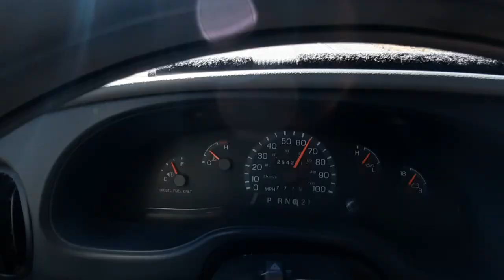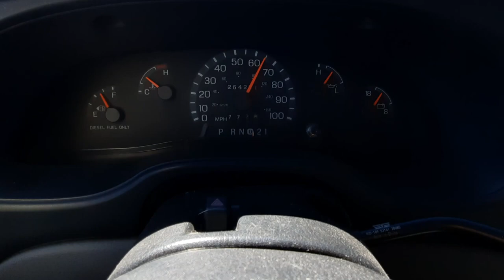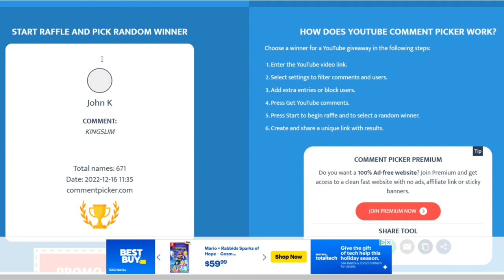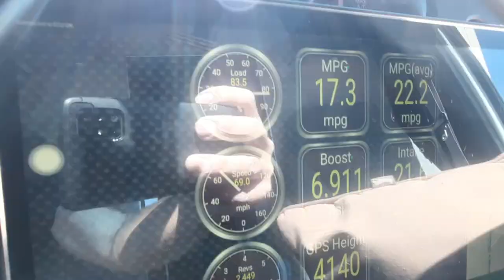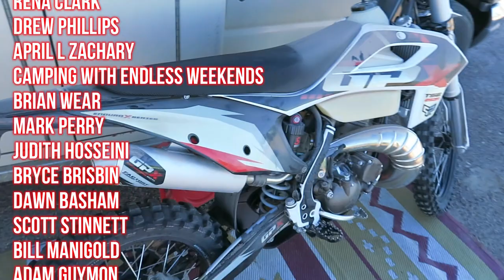This Is What It's Like In Quartzsite - Lefty Loved It!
Tune in for the Kingslim dash cam give away! We finished our trip across New Mexico and Arizona and we've pulled in to Quartzsite. Sun, warmer temperatures, and I can put short pants back on!

## See the gear we use

Our Mailing Address: October 31, 2022 - February 12, 2023 :

852 W Cowell St
Box 30 A798

The Campulance is a 2002 Ford E450 Marque Commando 164 Class III ambulance powered by the Ford 7.3l Powerstroke turbo diesel engine and a 4 speed 4R100 transmission. Lefty is a 65lb Staffordshire Terrier (best I can tell) that came from the Verona Street Animal Shelter in March 2014 at the age of 9 months. We have been living full time in the campulance since July 2019.